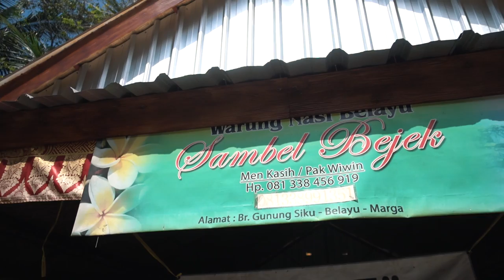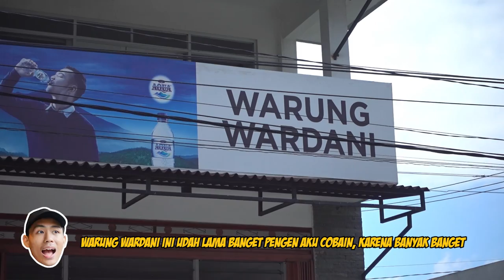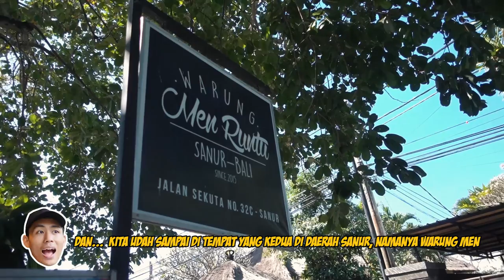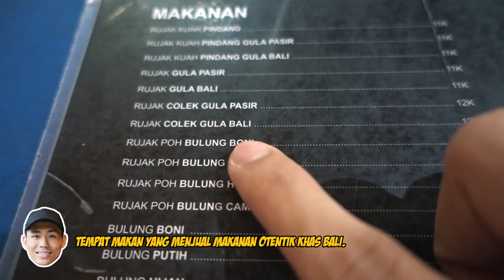KULINER LEGENDARIS BALI #04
Warung Wardani | Nasi Campur Warung Wardani | Warung Men Runtu | Rujak Poh Bulung Boni | Tipat Cantok | Rujak Colek Gula Bali | Kuliner Bali | Kuliner Legendaris Bali | Nasi Ayam Sambel Bejek Belayu |

Haloo Semuanya,
Di video Kuliner Legendaris Bali ini aku nyobain makan di 2 tempat makan yang terkenal banget, yaitu Warung Wardani dan Warung Men Runtu. Dan Aku juga ngga sendirian karena aku kedatengan temen dari Jakarta, ada Fakhri dan Affan dari Pulang Kampus, kebetulan mereka datang ke Bali jadi aku ajakin Colab sekalian nyobain Kuliner Legendaris Bali. Kita juga sempet bikin video buat nyobain makan Ayam Betutu di Warung Liku favorit aku dan videonya ada di Channel Pulang Kampus. So jangan lupa maen-maen juga ke Channel mereka yah!! Happy Watching, ENJOY!!